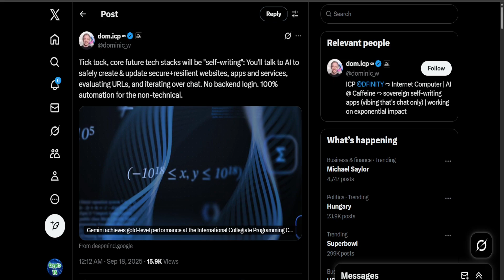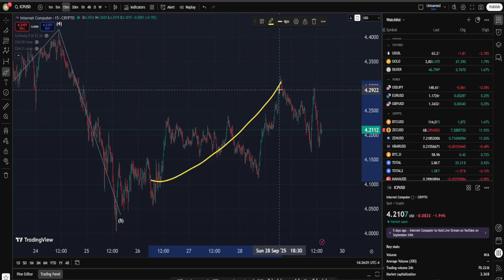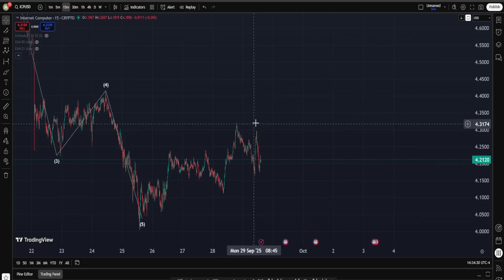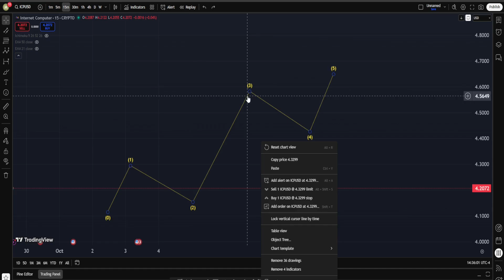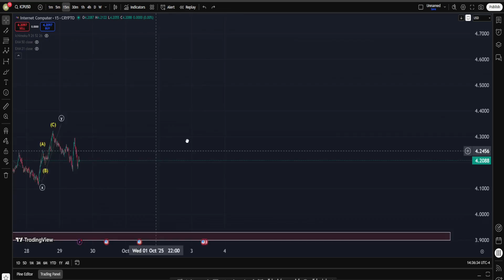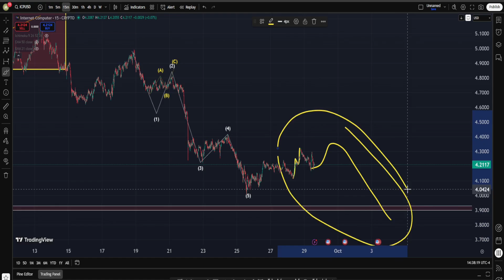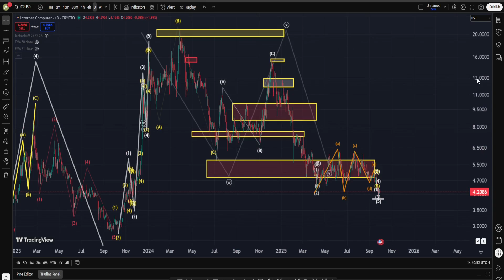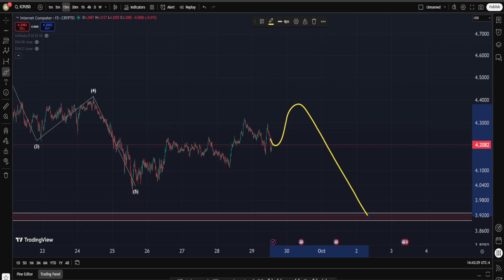ICP & The Self-Writing Stack: The Bull Case Unpacked - ICP News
ICP & The Self-Writing Stack: The Bull Case Unpacked- ICP INTERNET COMPUTER PRICE PREDICTION - ICP Analysis - technical analysis tutorial :

Description:

AI just levelled up — and that changes how apps get built. In this video I break down Dominic Williams’ “self-writing” vision after the Gemini milestone, and why Internet Computer (ICP) is uniquely positioned to host the next generation of AI-generated, zero-code apps.

We cover:

What Dominic meant by “self-writing” stacks and “no backend login.”

How Gemini’s ICPC performance accelerates the move from human coding to AI-driven development.

Why ICP’s full-stack, on-chain runtime (websites, backends, databases) is a natural home for AI-spun apps.

The technical tradeoffs: latency, security, storage and hybrid vs full-on-chain models.

A fair bullish take on adoption: the upside if ICP delivers, and the risks to watch.

If you want to understand where AI + blockchain could actually meet in production — this is the breakdown. Stick around to the end for the chart and my price perspective.

Thanks